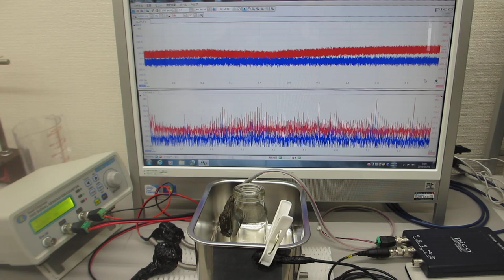超音波のオリジナル実験（非線形共振現象）